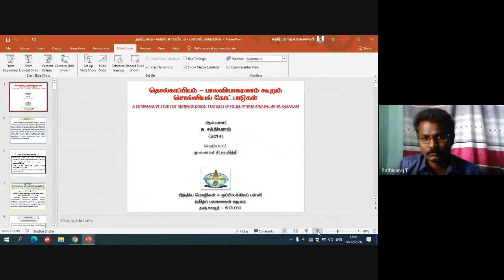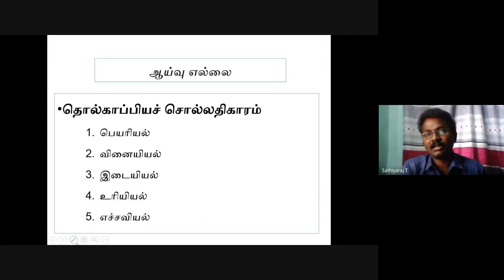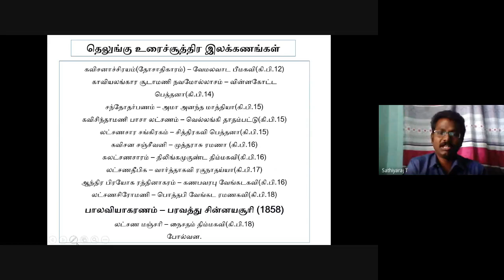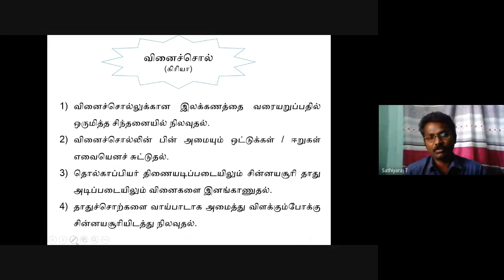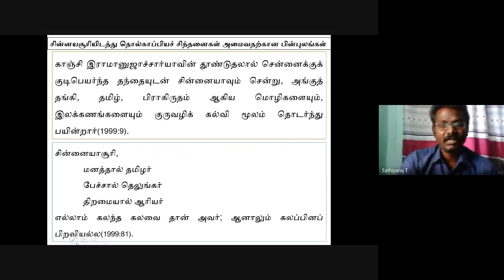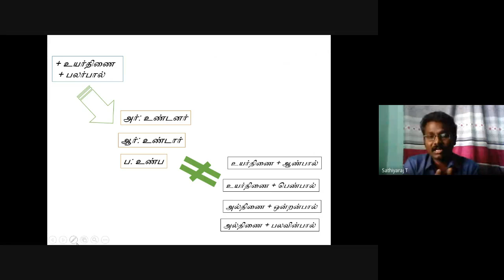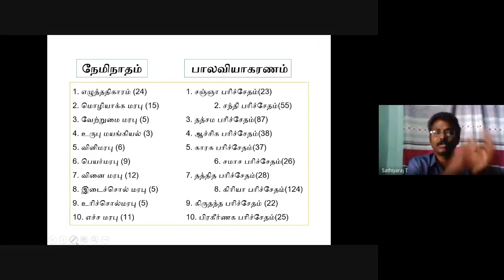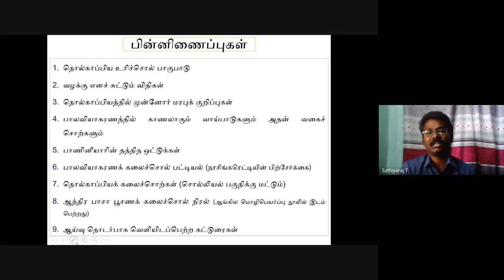தொல்காப்பியம் - பாலவியாகரணம் கூறும் சொல்லியல் கோட்பாடுகள் l த.சத்தியராஜ் l 21 நூ தமிழாய்வுகள்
ஜேஎன்யு தமிழ்ப்பிரிவு
21 - ஆம் நூற்றாண்டுத் தமிழாய்வுகள் காணொளியாக்கம்

தொல்காப்பியம் - பாலவியாகரணம் கூறும் சொல்லியல் கோட்பாடுகள்

ஆய்வு : முனைவர் த.சத்தியராஜ்
மேனாள் முனைவர்பட்ட ஆய்வாளர்
இந்திய மொழிகள் பள்ளி
தமிழ்ப் பல்கலைக்கழகம்
தஞ்சாவூர் - 613 010